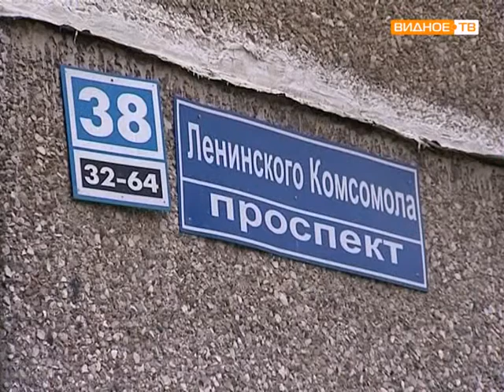Вопросы по благоустройству в городе Видное